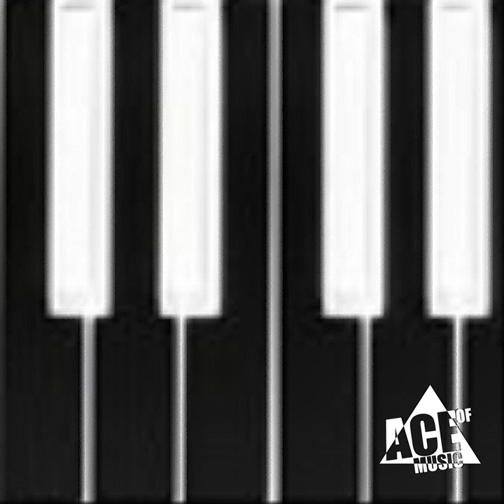Falling Skies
Falling Skies · Cro Magnon

Upfront

Artist: Cro Magnon